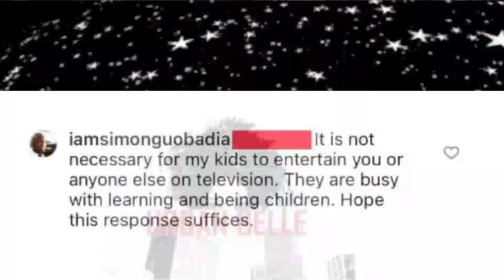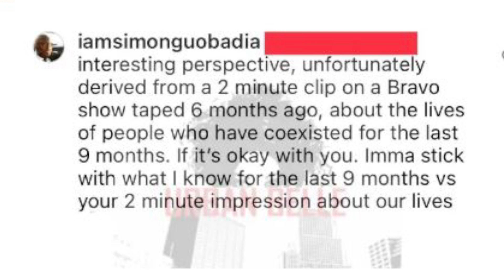WHAT WORKS Simon Defense Porsha being Called So Hood🐭- Not For Falynn Guobadia-Talked Porsha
Porsha Williams Simon Guobadia Jaylan Banks Falynn Pina Never Ends
Peter Thomas Ask NeNe Leakes for a loan to pay his taxes she 3.5 mil richer Porsha Williams family matters Real Housewives of Atlanta
NeNe Leakes DeShawn Snow Shereé Whitfield Lisa Wu
Kim Zolciak-Biermann Kandi Burruss Cynthia Bailey Phaedra Parks Kenya Moore Porsha Williams Claudia Jordan Kim Fields Eva Marcille Shamari DeVoe Drew Sidora Marlo Hampton Sanya Richards-Ross Aunt Darlene Storm Lauren Williams Dom Dennis McKinley Simon Guobadia Gina